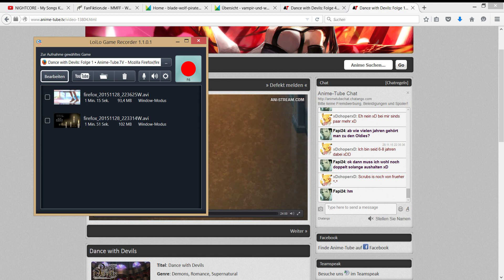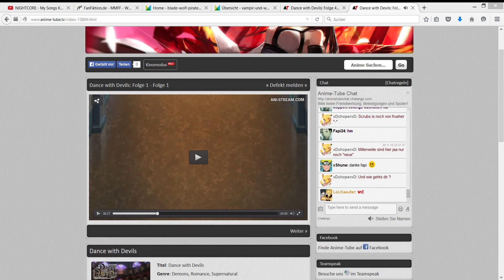Schülerrat der Shiko Academy - Dance with Devils Song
Anime: Dance with Devils
Folge: 1

Viel Spaß mit dem Song^^
Sayonara, Minna